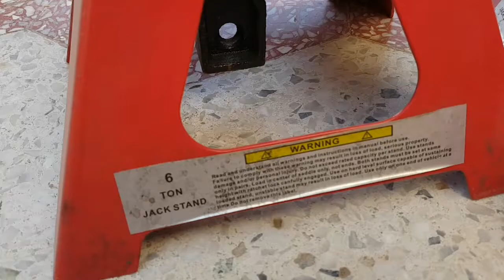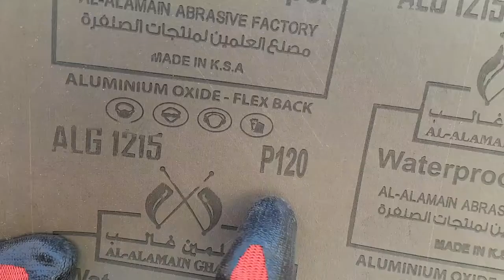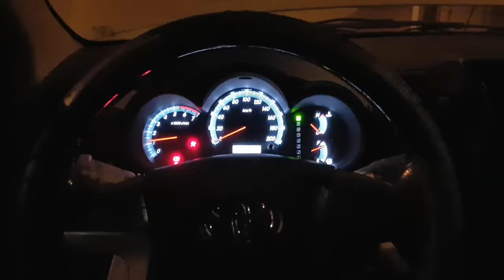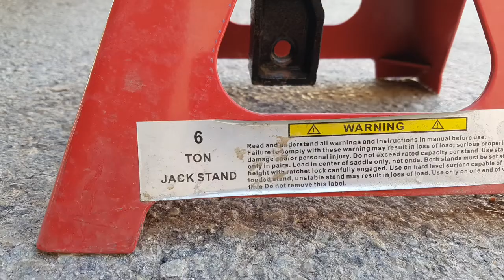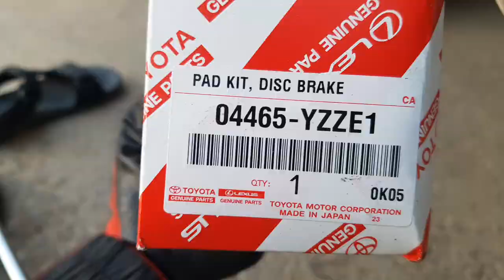تبديل الفحمات الأماميه فورتشنر 2014 Front Break Pads replacement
تبديل الفحمات الأماميه أصلي درجه ثانيه تكون مصبوغه باللون الأسود سعرها بحدود 250 ريال سعودي شامل الضريبه رقم القطعه 04465YZZE1  ..
الأصلي مصبوغ باللون الأحمر الغامق سعرها تقريبا 500 ريال سعودي شامل الضريبه ... الفحمات القديمه نوع إنجليزي سيء يسبب أصوات تم تنزيل فيديو على قناتي قبل سنه تقريبا  ..